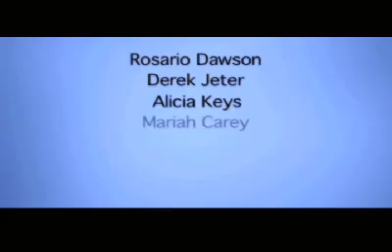MadTV Barack Obama Half White Is Alright!